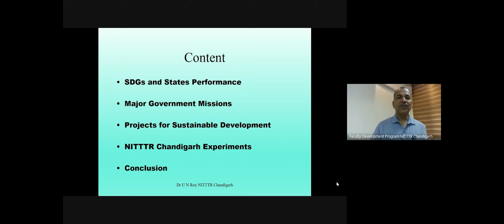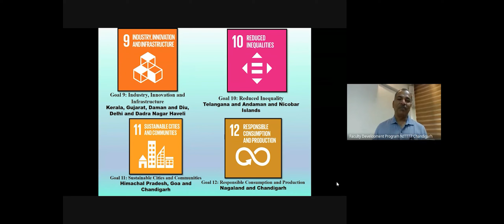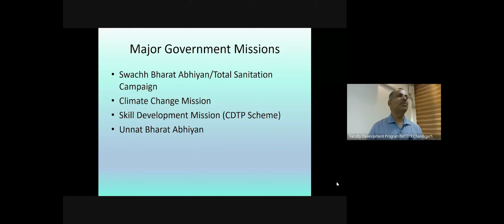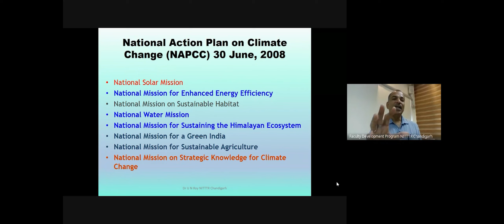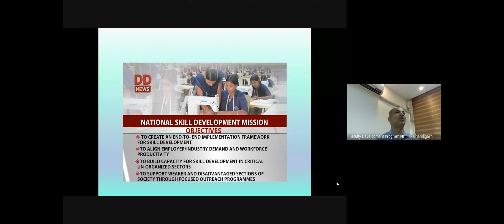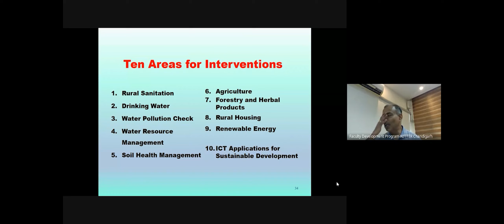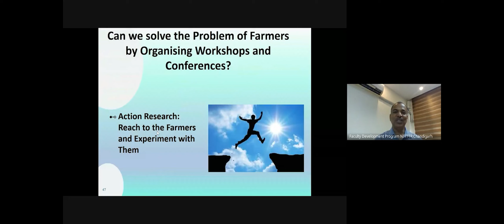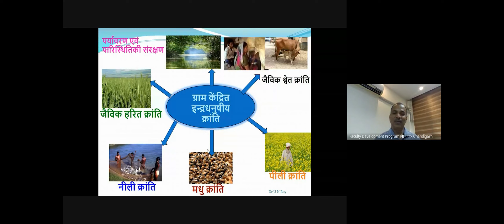Role of Teachers in Promotion of Govt Missions for Sustainable Development || Prof. (Dr.) U N Roy